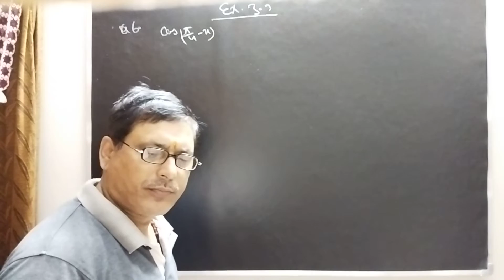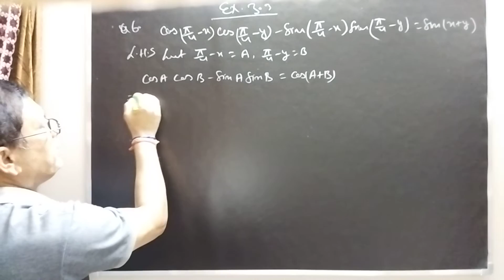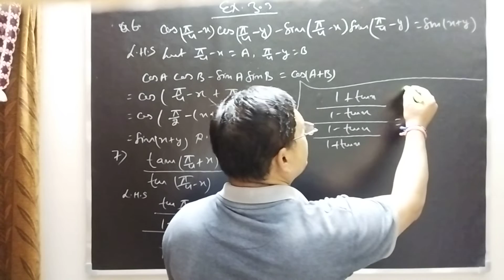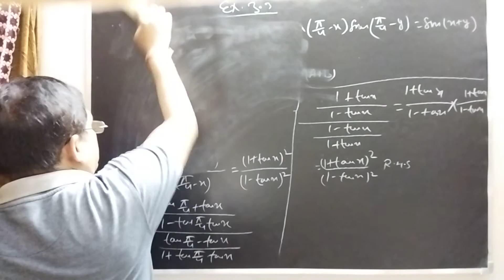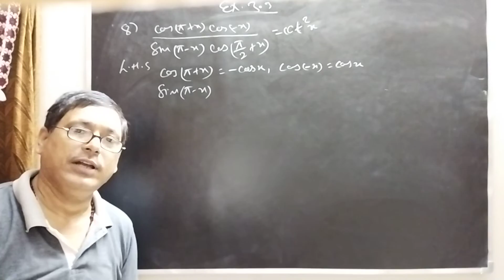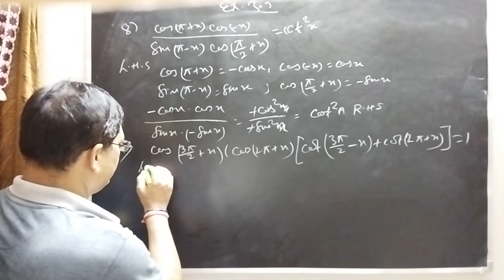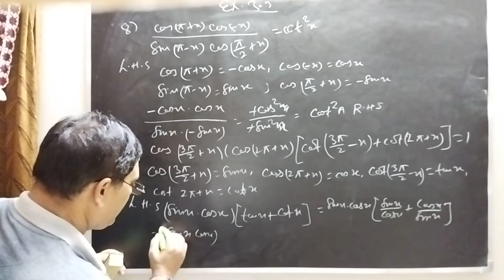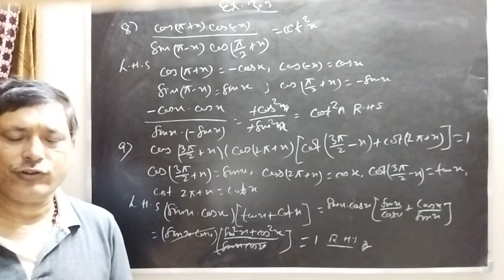Trigonometric function Ex. 3.3; Ch.3 NCERT 11th Mathematics made easy with Sanjoy Jha Sir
This video is part of our newest Course from Sanjoy Jha Tutorials. It deals with ex.3.3, Q 6 to Q 9 in Ch.3 of NCERT: Trigonometric functions.